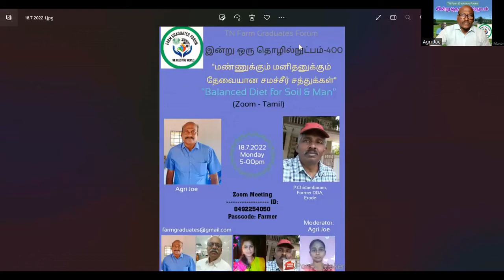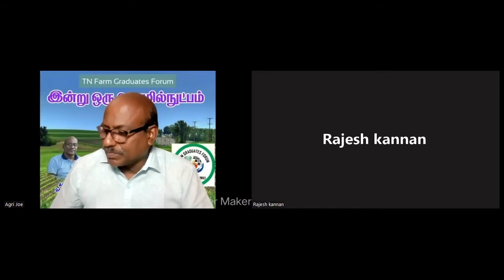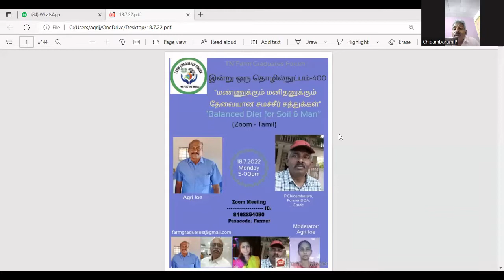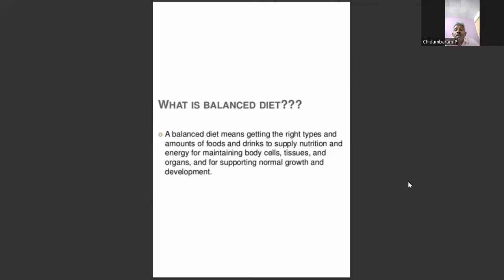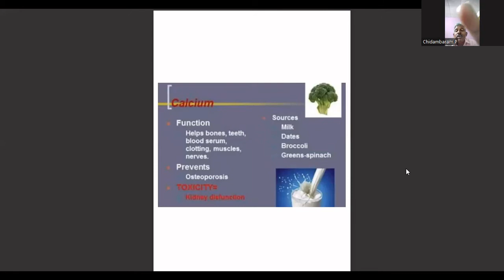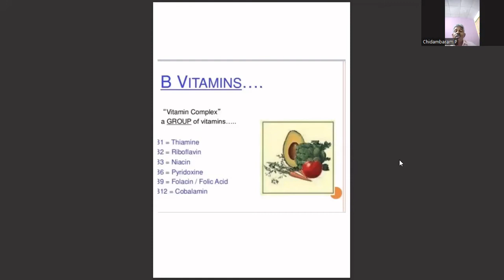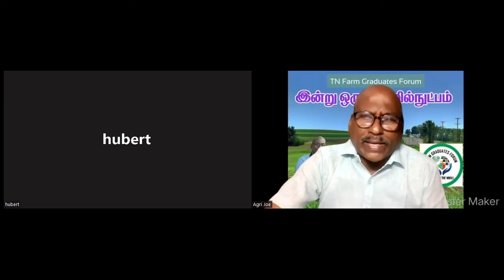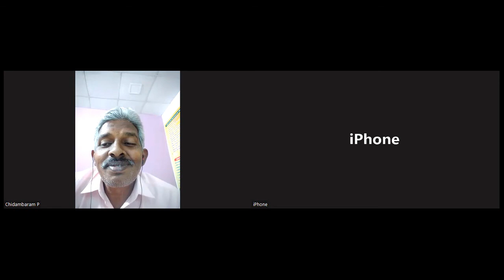400-B."மண்ணுக்கும் மனிதனுக்கும் தேவையான சமச்சீர் சத்துக்கள்" (Full)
Topic: 400-B."மண்ணுக்கும் மனிதனுக்கும் தேவையான சமச்சீர் சத்துக்கள்" (Full)
Presenter: Shri P Chidambaram, Former DDA, Erode
Moderator: Agri Joe
Host: Farm Graduates Forum
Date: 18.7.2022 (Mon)